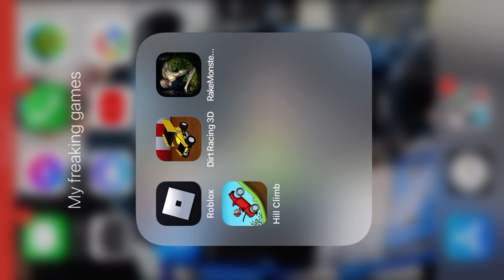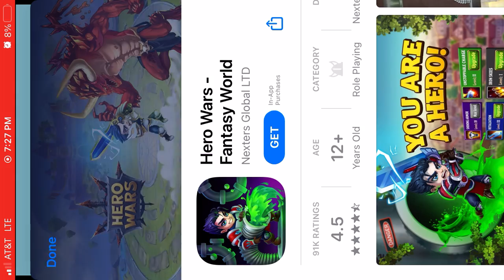Racing on the moon! (Hill climb gameplay part 2)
in this video ayden plays hill climb once again and unlocks the moon level